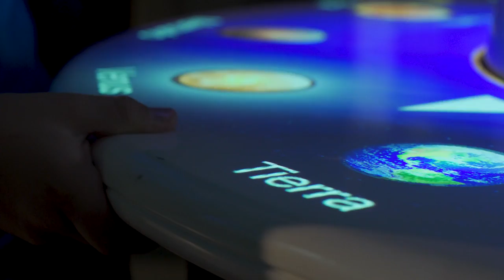Spot Túnel Universo - Museo Interactivo Mirador (MIM)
Spot que celebra el primer año de esta exhibición interactiva de astronomía del MIM, la más grande en su tipo en Latinoamérica.